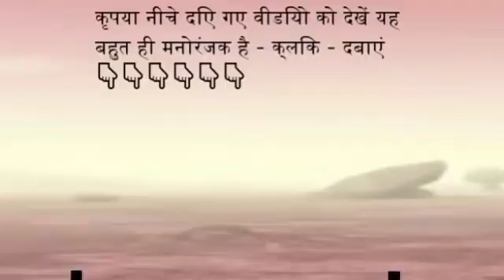YENİ AKIM YEŞİL UZAYLI YENİ ŞARKISIYLA DAME TU COSİTA dametucosita​​​​​